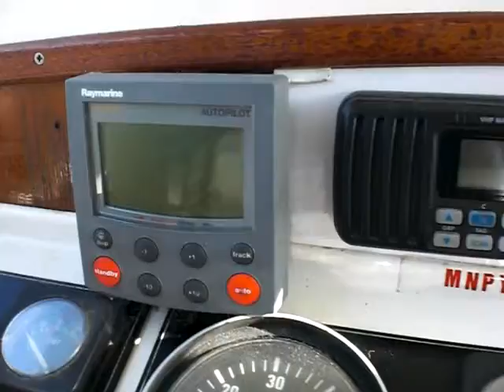Seaward 23 Twin Screw - Boatshed.com - Boat Ref#201214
Seaward 23 Twin Screw for sale with Boatshed Poole Photos and video taken by Boatshed Poole